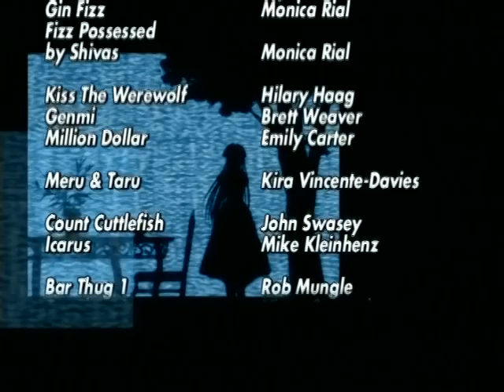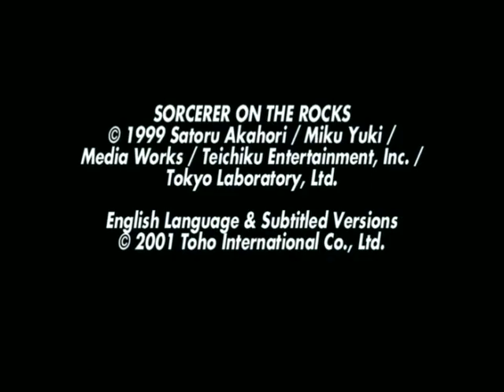Sheevas 123 OAV 2 Anche la vergine sacra è malvagia e perversa ITA